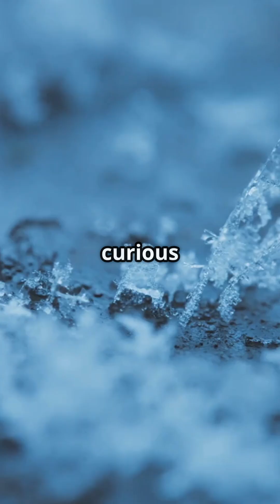How do ice crystals form?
Discover the fascinating science behind snowflakes in our fast-paced YouTube Shorts video, "How Ice Crystals Form: The Cool Science Behind Snowflakes!" ❄️ Uncover the necessary conditions for ice crystal formation, including temperatures below 0 °C and the presence of water vapor in the air. Watch as we explain the role of condensation nuclei, like dust and pollen, in kickstarting the nucleation process. Dive into the mesmerizing journey of water vapor cooling and forming its first crystal structure. Perfect for science enthusiasts and winter lovers alike!